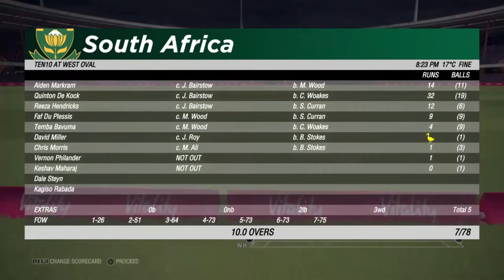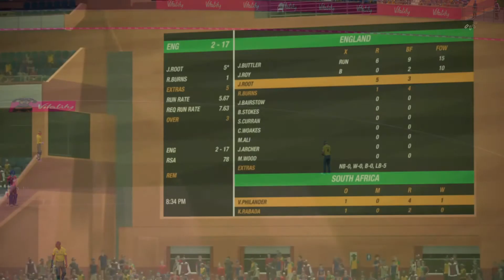1st T20 Match - England vs South Africa - Match Highlights - Match 1 - T20 Series - Cricket 19 Match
1st T20 Match - England vs South Africa - Match Highlights - Match 1 - T20 Series - Cricket 19 Match

Cricket 19 Playstation 4 Gameplay

About-
PS Gaming World youtube channel there you can find WWE's ( RAW , Smackdown , NXT )  Highlights & Prediction in WWE2K20 Gameplay , and Other Games Gameplay Videos..